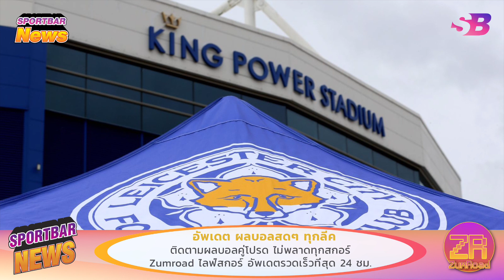เป็นเรื่องจนได้! เลสเตอร์ ซิตี้ ยื่นฟ้องพรีเมียร์ลีกพ่วงด้วยฟุตบอลลีก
เลสเตอร์ ซิตี้ ได้ออกแถลงการณ์ฉบับที่2 ระบุว่า ได้ยื่นฟ้องร้องพรีเมียร์ลีกและฟุตบอลลีก กับ สมาคมฟุตบอลอังกฤษ เรียบร้อยแล้ว หลังถูกตั้งข้อหาการกระทำผิดกฏการทำกำไร ในขณะที่ทีมยังเล่นอยู่ใน พรีเมียร์ลีก
ข่าวกีฬาวันนี้ รายงานว่า  เลสเตอร์ ซิตี้ กำลังเผชิญหน้ากับข้อกล่าวหาจากพรีเมียร์ลีกเกี่ยวกับการละเมิดกฎการทำกำไรและความยั่งยืน ซึ่งนำไปสู่การส่งเรื่องให้คณะกรรมการอิสระเพื่อการตัดสินใจ ด้านพรีเมียร์ลีกและ EFL ต้องการให้มีการกำหนดบทลงโทษก่อนสิ้นสุดฤดูกาล 2022/23
สมาคมฟุตบอลลีกอังกฤษได้สั่งห้ามเลสเตอร์ จดทะเบียนนักฟุตบอลใหม่ในแชมเปี้ยนชิพ โดยอ้างว่าสโมสรได้ละเมิดกฎการทำกำไรและความยั่งยืน อย่างไรก็ตาม เลสเตอร์ ซิตี้ ได้ยื่นฟ้องคำสั่งดังกล่าวและกำลังรอการตัดสินจากสมาคมฟุตบอลอังกฤษ

การต่อสู้ทางกฎหมายนี้เน้นย้ำถึงความท้าทายที่สโมสรต้องเผชิญในการปฏิบัติตามกฎการเงินของฟุตบอลและแสดงให้เห็นถึงความตึงเครียดระหว่างสโมสรและหน่วยงานจัดการแข่งขัน